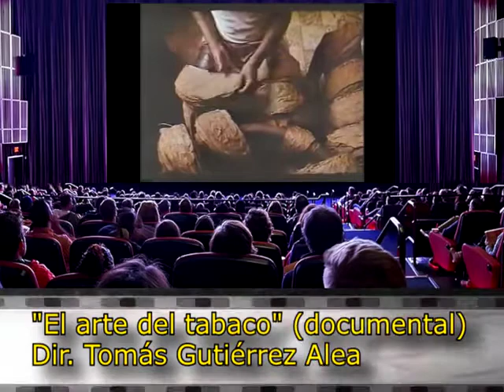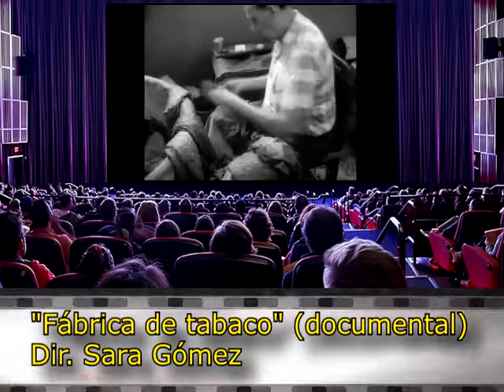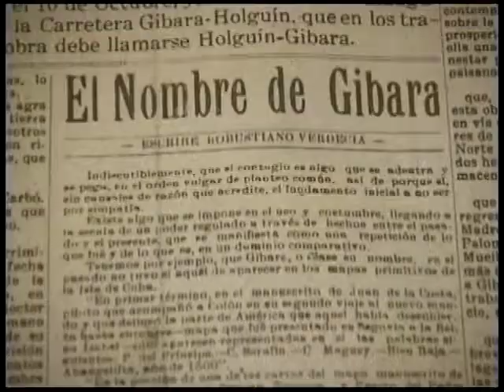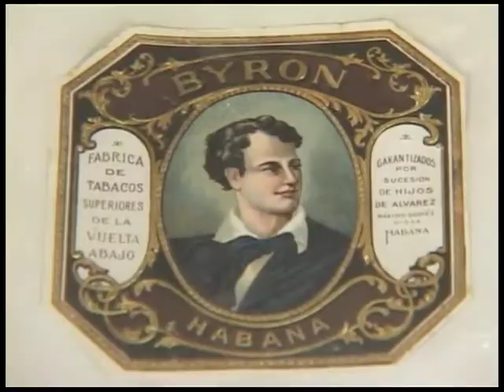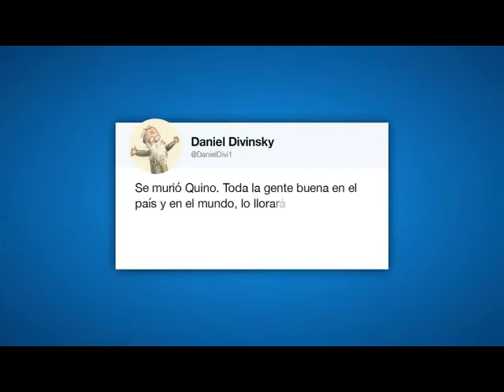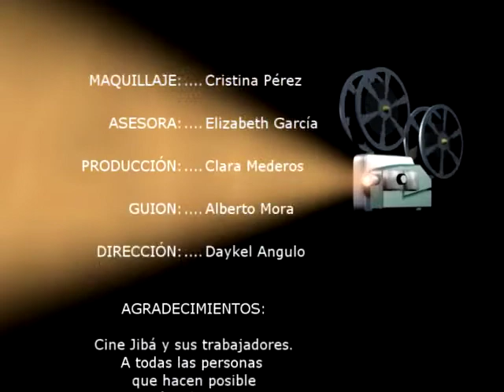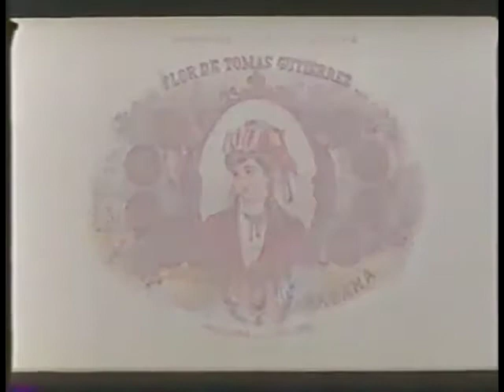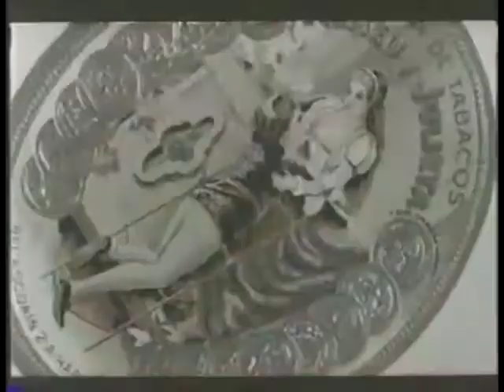Cine Cuba "Tabaco"